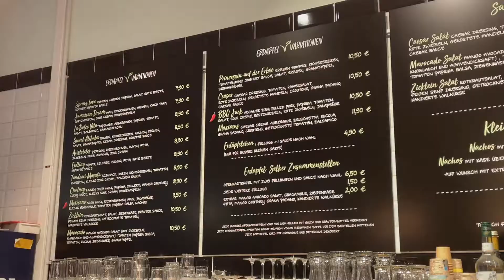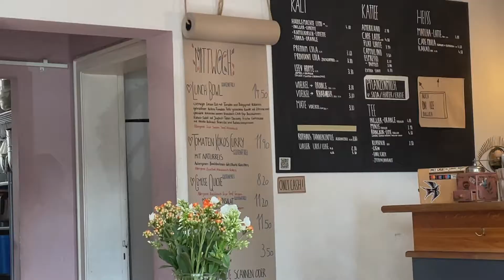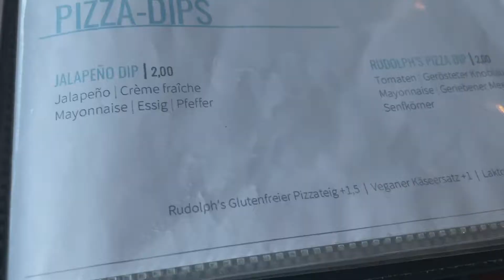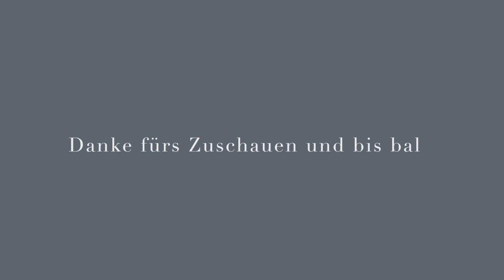Vegane FOOD SPOTS IN HAMBURG testen 🤩 Cafés, Pizzeria & mehr tt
Hey!

Hamburg hat einige coole Food Spots zu bieten. 😍 Ich war ein paar Tage dort unterwegs und zeige euch in diesem Video, wo ihr gut vegan & glutenfrei in Hamburg essen gehen könnt.

Mal etwas anderes zum üblichen Content hier, aber ich dachte, das könnte sicher auch einige interessieren!

Schreibt auch gerne eure Empfehlungen in die Kommentare. 🥰

0:00 Intro
0:05 Café Codos
0:35 Erdapfel
1:07 Paledo
1:41 Happen Pappen
2:10 Rudolph's
2:43 Hanging Out Café

Alle im Video gezeigten Orte sind Empfehlungen ohne Auftrag.

Meine Empfehlung für alle Welpenbesitzer (*Welpen Basics Buch)

Mein Equipment
Kamera: Canon Eos 80d
Vlog-Kamera: Canon G7x Mark 2
Mikrofon: Rode Videomic GO
Zweites Objektiv: Canon 50mm 1.8
Schnittprogramm: Adobe Premiere Pro CC
Laptop: MacBook Pro 2019

Danke fürs Ansehen & bis bald!❤️